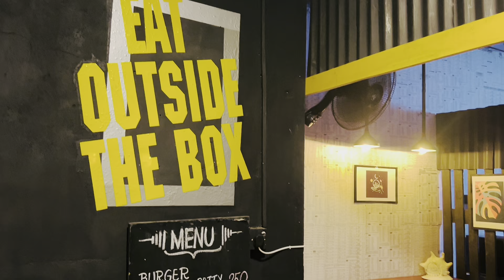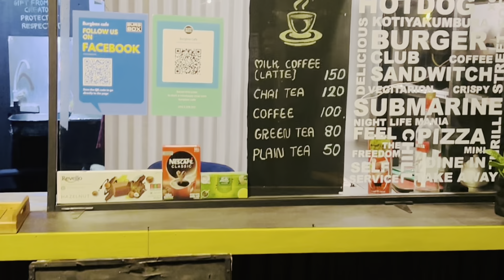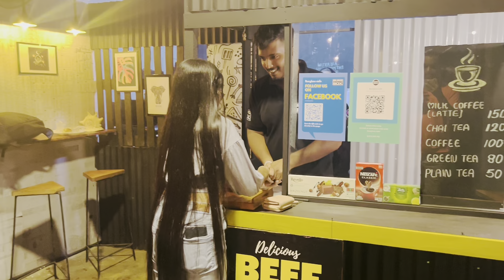Rs 250 රසම රස burger, Submarine| Food review| BurgBox Cafe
අද අපි ඇවිත් ඉන්නේ කොටියාකුඹුරට. කෑගල්ල දිස්ත්‍රික්කයේ තමා තියෙන්නේ. මෙහෙ ලස්සන පුංචි cafe එකක් දාලා තියනවා අලුතින් twin කොල්ලෝ දෙන්නෙක්. ඉතින් අද මම මේ ඉන්නේ ඒකට ඇවිත්. අඩුම අඩු ගානට submarine burger කන්න නම් කියාපුම තැන. රුපියල් 250ට තමා මේ හැමදේම ඔයාලට කන්න පුලුවන් වෙන්නේ. අනිවාර්යයෙන් ගිහින් බලන්නම වටින තැනක්..

💌 Gmail : gwolfy34@gmail

My gear : Iphone 13 Pro Max📱